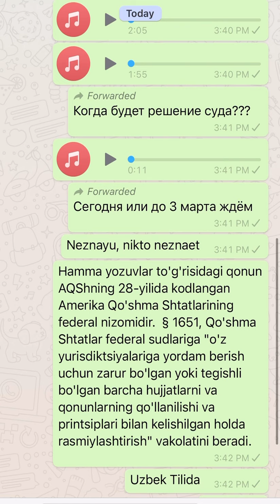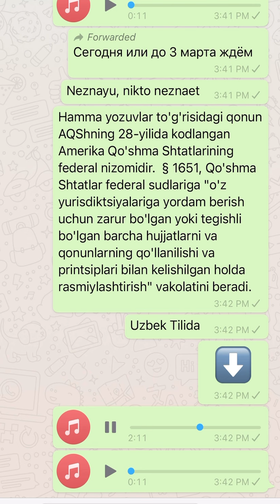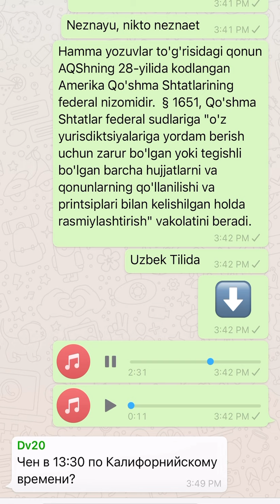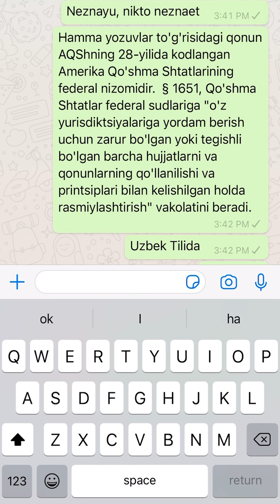DV 2020 Visa. 🇷🇺➡️00:00 Итоги 1-го суда. 🇺🇿➡️04:29 Bugungi Birinchi Sud Tahlili.